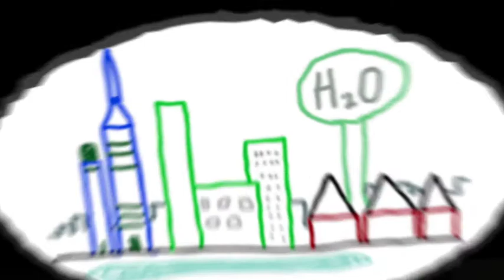Future City Competition Overview 2011-2012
The Future City Competition introduces students in 6th, 7th, and 8th grades to engineering by designing and building cities of the future.